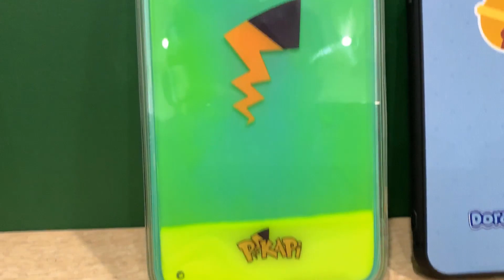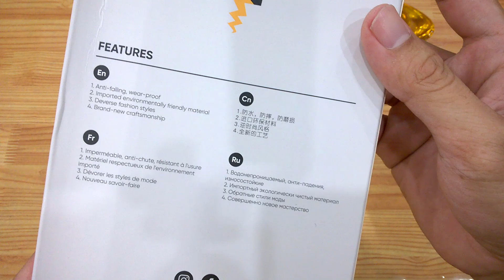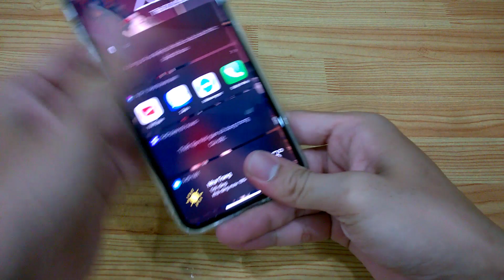Ốp lưng Pikapi phát sáng, phụ kiện Vinh vật vờ !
🔻 Chào các bạn đã đến với Kênh của mình để cùng nhau kết nối và chia sẻ.